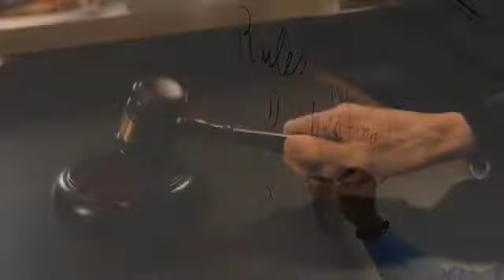Alessio Toscano Raffa - Come un fiore nel deserto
Come un fiore nel deserto
Selezioni video: from Pexels

Come una cane senza padrone
vivo una vita ormai distante
dietro una maschera che non comprendo
che non risponde alle mie domande

Come un ostacolo di cemento
che compare sull'asfalto
come le nuvole del cielo d'Agosto
che quando piove io non mi sposto

E come un fiore nel deserto
come un'isola in mare aperto
come le rose che non ho colto
come le cose che non sono stato
come le cose che non ti ho detto
come uno specchio che si è rotto
come un vulcano in eruzione
in mezzo al bianco della neve invernale

E questo vuoto disumano
e questa forza irrazionale
che mi spinge a non frenare
i miei desideri ardenti
E questo mondo disegnato
dalla ragione e dal costume
non mi fa essere quello che sono
e vivo come un burattino